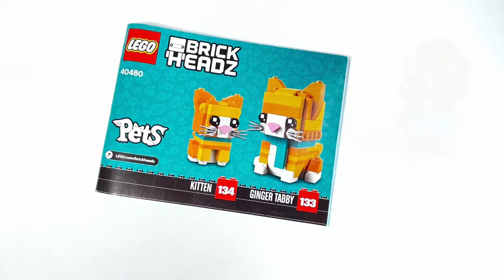LEGO BrickHeadz Collection - Pets, Ginger Tabby Cats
Continuing with the next LEGO BrickHeadz in line and still with the Pets sub-series.

This Pets set has no printed parts (except for the usual BrickHeadz eyes) unlike the previous Dalmatian set. While the colors do not perfectly reflect that of actual Ginger Tabby cats, the choice of color combination is nice and makes the set more attention getter.

Background music in this video is “Can’t Keep Checking My Phone” by UMO, in-app soundtract in iMovie.